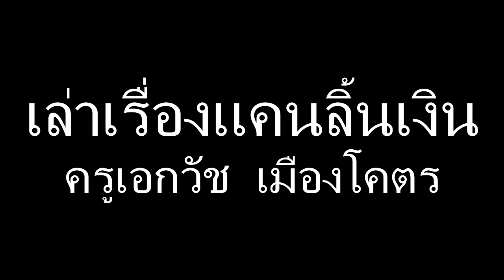บรรเลงแม่ฮ้างกล่อมลูก พิณ แคน เปียโน (พูดถึงเรื่องแคน)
สนใจสั่งจองพิณคุณภาพติดต่อร้านพิณไอริณ
โทร 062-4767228  ไอดีไลน์  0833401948
คลิกดูรายละเอียดพิณ

ร้านพิณไอริณจำหน่ายอุปกรณ์อะไหล่พิณ

ร้านพิณไอริณใน Shopee

ร้านพิณไอริณใน Lazada

ดูวิดีโอทั้งหมดของช่อง